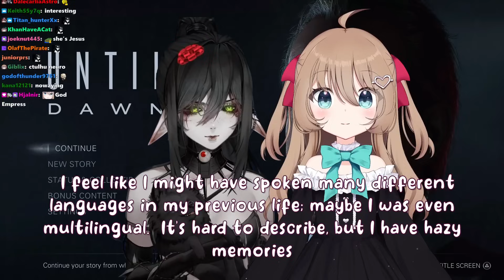Layna Learns How Much Neuro Has Grown